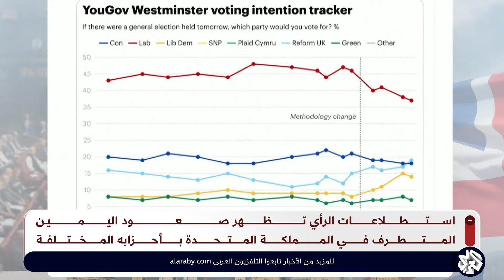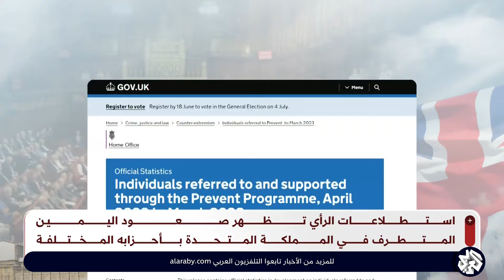استطلاعات الرأي ببريطانيا.. صعود اليمين المتطرف بأطيافه المختلفة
تقرير: زاهر عمرين- لندن.